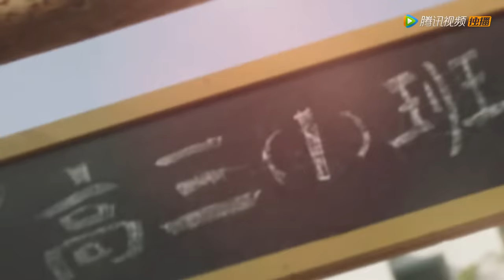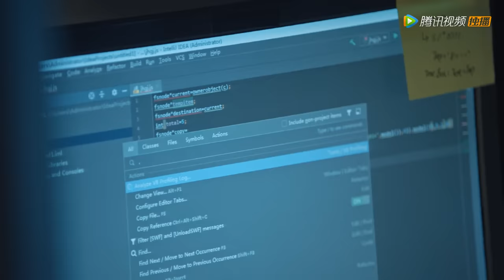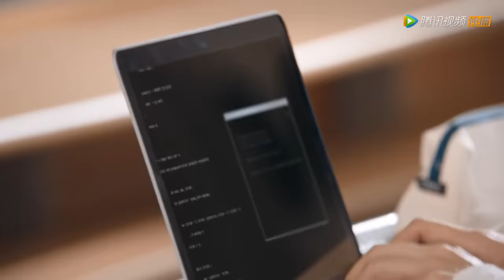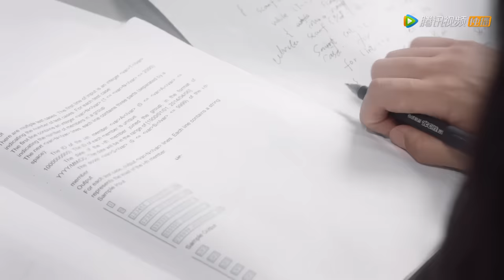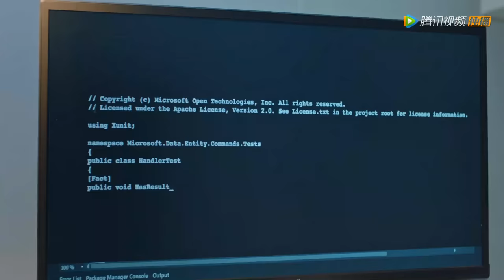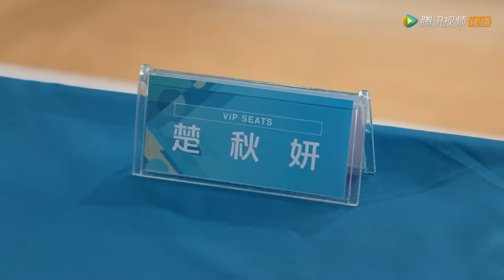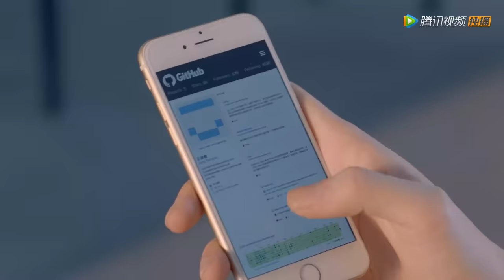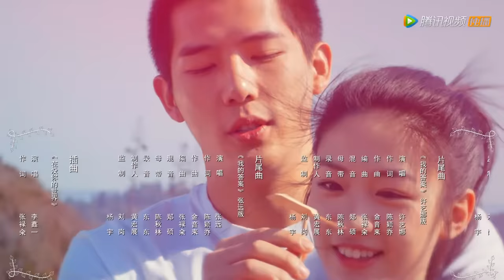ENG SUB【百岁之好，一言为定 Forever Love】EP16 | 陈亦川认识内心感情，夏林希安抚吃醋男友（王安宇、向涵之）